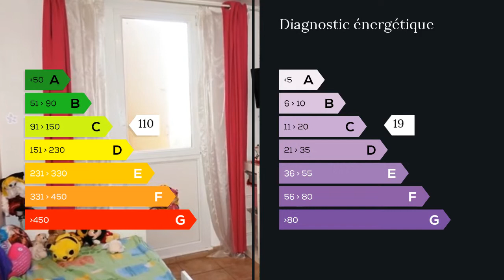A vendre - Appartement - Septemes les Vallons (13240) - 4 pièces - 81m²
Septèmes les Vallons, Appartement type 4-5 environ 81.14 m² proche des écoles, transport en commun, commerces, résidence au calme. Cuisine américaine équipée ouverte sur un salon salle à manger lumineux, 3 belles chambres dont 2 avec placards, salle d'eau avec douche à l'italienne, wc indépendant, véranda. Excellent état, jolies prestations, climatisation réversible.

Contacter directement l'agence: 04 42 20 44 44 CLAIRIMMO Agence Gardanne - Tél : 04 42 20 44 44 - RCS 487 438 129 Agent commercial indépendant du réseau national clairimmo Maxihome N° RSAC : 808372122